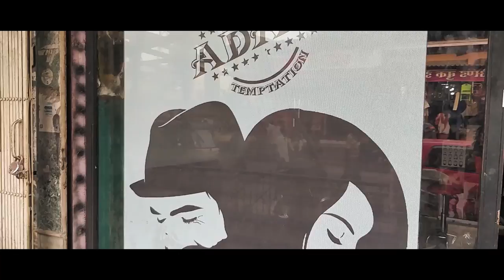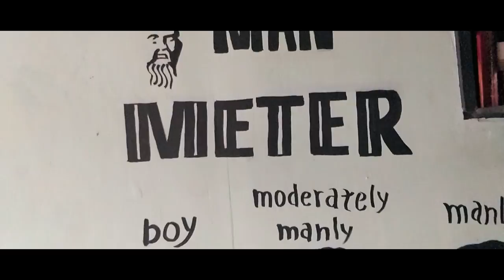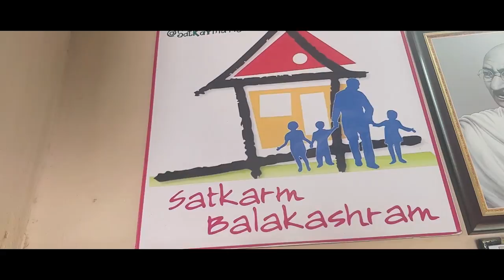Men Grooming with Adam Temptation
Vicky's Salon Adam Temptation is at Ulhasnagar, you'll find the address on his instagram.

Trust me he is really good at his work, a fine artist.

There are no such particular tips and tricks to impress girls, all you have to do is be a better version of yourself. And the rest is my Story. I hope you all enjoyed watching me do stupid things.